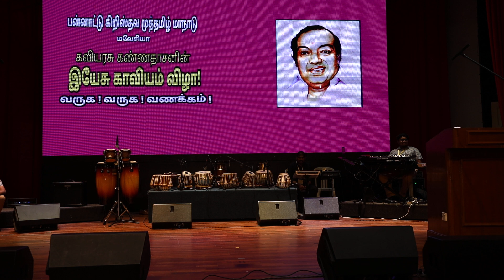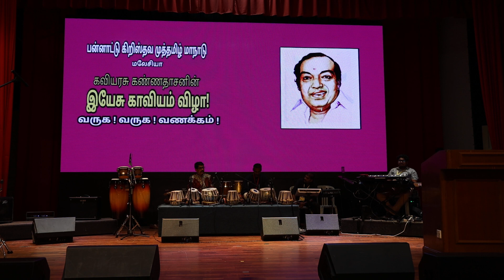REV.FR.S.LOUIS BRITTO's speech in Malaysia during the YESU KAVIAM release in July 2023...